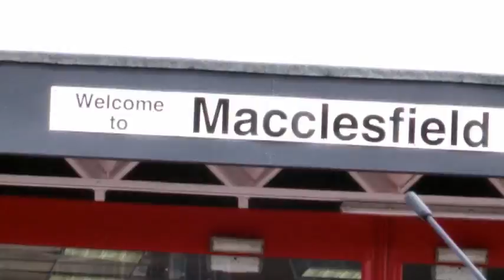Jamie meets Scott's Friends and Family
Jamie heads up to Macclesfield to catch up with Lord Scott's mum and sister and find out where Scott gets his marvelous accent from.